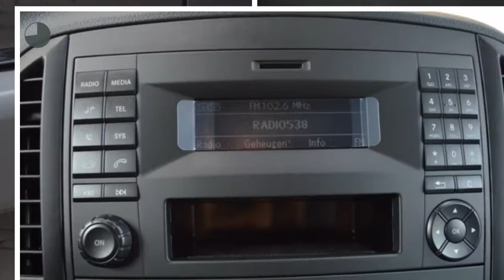Mercedes-Benz Vito 111 CDI KA Lang Bestelauto van het Jaar Editie